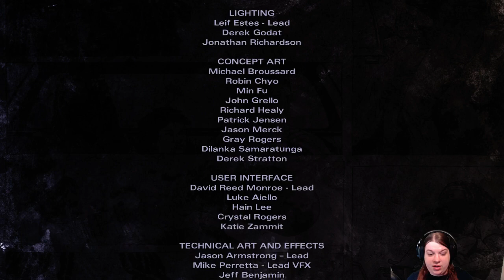Let's Play The Walking Dead Michonne - Full Episode 2 - Twitch Livestream - SO MUCH DEATH!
So, yes, I realized by the end of the stream that episode 3 is already out! I didn't know that until just after, so I will be streaming that as soon as possible.

In this episode, with the loss of a precious person already in the last, we are faced with even deeper challenges. In our wake is more danger, more emotion, and more death, it seems. With Sam injured, we make our way to her house in hopes of safety, only to find trouble from the great dick Randall. We are left with a choice. What will we choose? In the end, our choice could completely turn the tables on us...